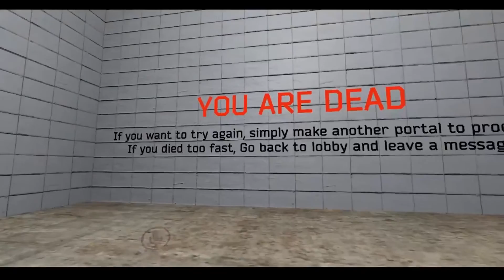VRCHAT - Halloween Worlds with Pony People (Wubcake MLP)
Every Wubcake Re-upload Original Upload: October 6, 2019 on Wubcake's deleted youtube channel

Original Description below:
Played some VRChat with a buncha brony pals :D Enjoy the shenanigans~!

🎤VOICE COMMISSIONS!
Want a custom MLP message or need a voice for your original series? My rates are $2 per line!

❤️I also do NSFW VA commissions if you're looking for something a little more.. Personal ;)❤️